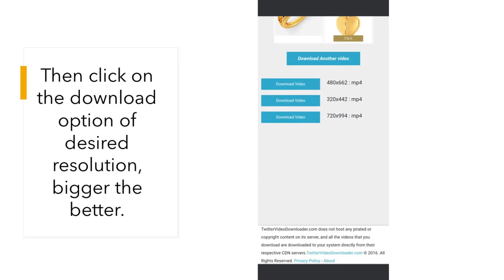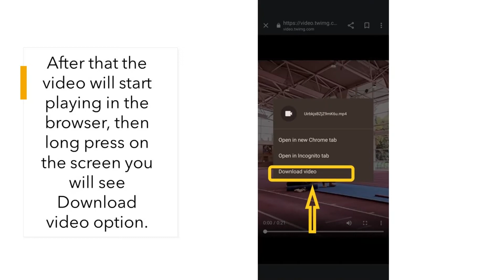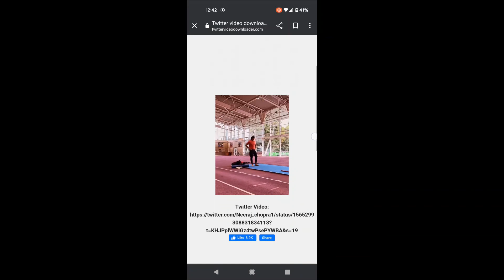How To Download Twitter Videos Online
How To Download Twitter Videos.Without any app.